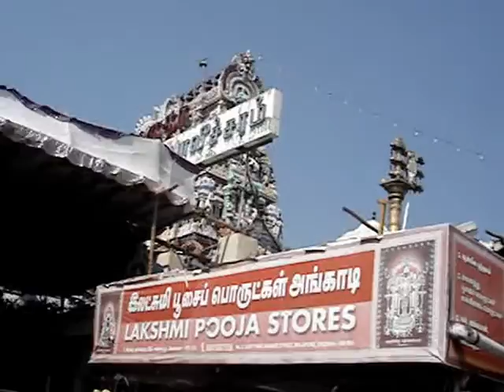Arabathu - moovar -Video1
Panguni Fest - Arabathu - moovar -Video1
Mylapore
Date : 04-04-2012